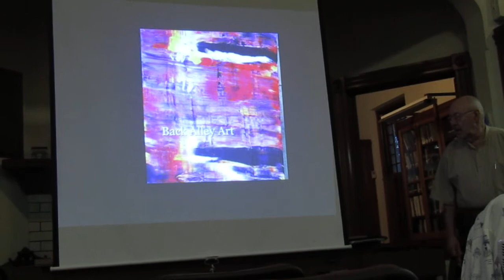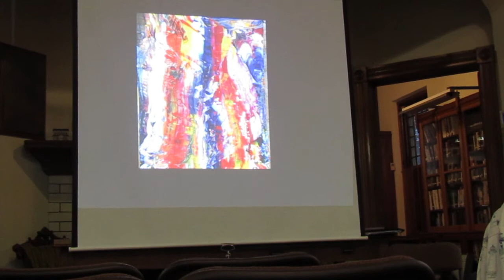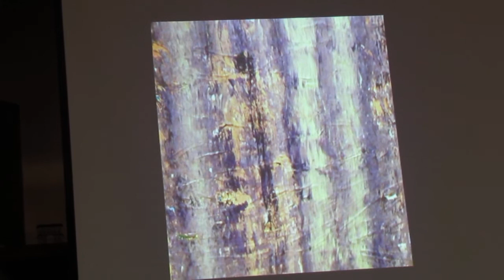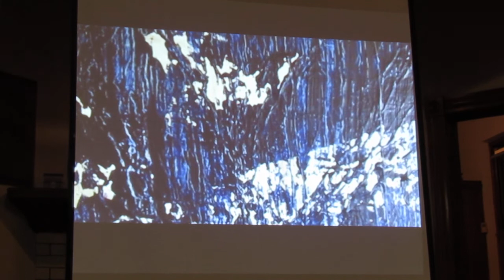The Historic Langhorne Association presents Al Ferber - paintings